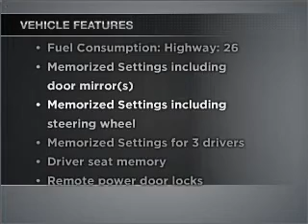2002 BMW 5 Series - Burlington MA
Year: 2002
Make: BMW
Model: 5 Series
Trim: 530i
Engine: 3.0 liter inline 6 cylinder 24 valve
Transmission: 5-Speed Automatic
Color: Black
Mileage: 59559
Address:
62 Cambridge Street